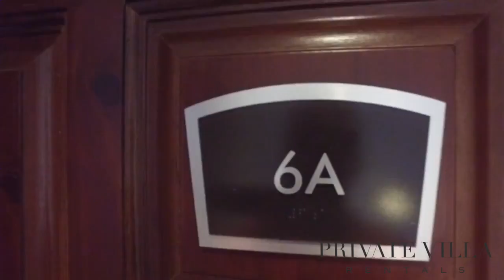St Martin - Villa Syriana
This 3 Bedroom, Penthouse apartment in Porto Cupecoy offers beautiful ocean, marina and lagoon views from the private roof deck. Take a dip in your own private plunge pool, while sipping your afternoon cocktail, and watching the sun go down.